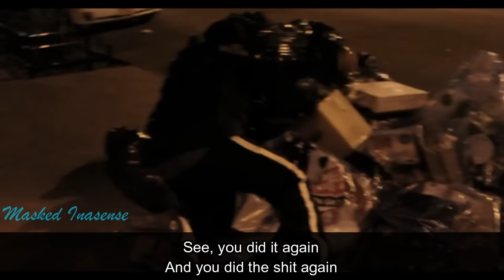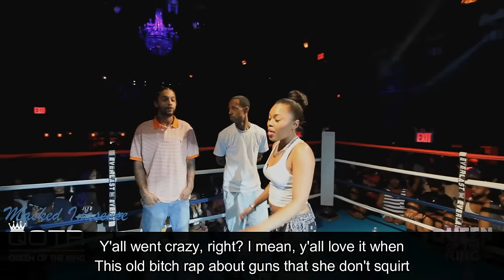Best Stage And Crowd Reactions In Battle Rap SUBTITLES | Masked Inasense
A showcase of some of the best reactions on stage and in the crowd from older and newer battles/battlers in Battle Rap. With customized subtitles, audio and visual references added in to make Battle Rap easier to understand and more enjoyable.